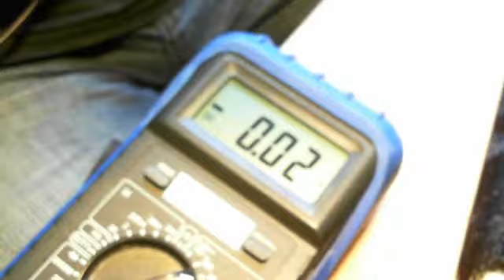Lavatube not working due to false low voltage reading from battery + no backlight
Lavatube not working due to false low voltage reading from battery also backlight not working